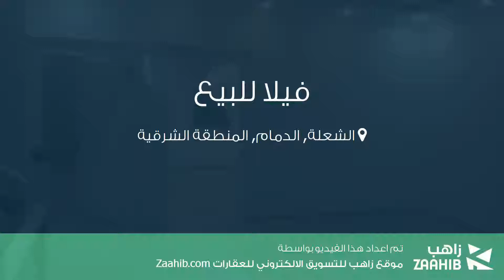فيلا للبيع في شارع لم يسمى, حي الشعلة, مدينة الدمام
تفاصيل العرض:-

رقم: 3252660

ميزات:-

5 الغرف, 2 غرف أخرى, 5 عدد دورات المياه, 1 سعة مرآب السيارات, سكني, تجاري, صالة